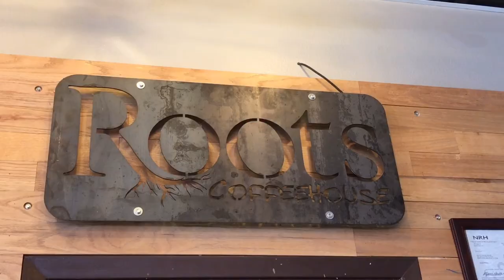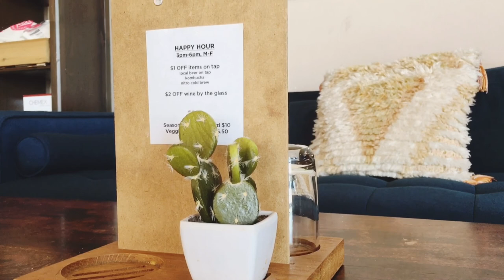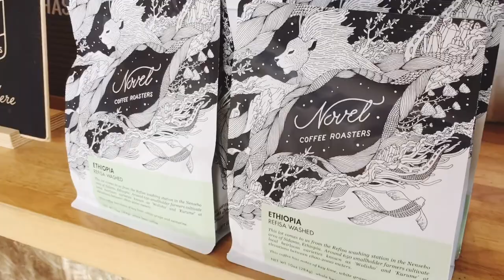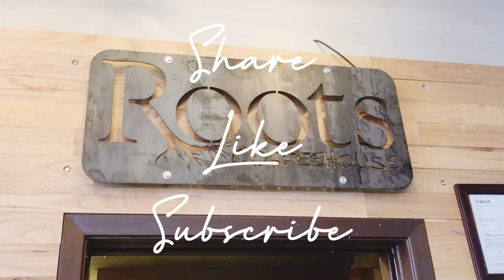Roots Coffee House (Coffee shop Vlog)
Met up with a great friend for some Coffee shop conversations at Roots coffee House. Roots brings ethically-sourced, craft coffee to the community. More than a coffeeshop, Roots is a place that opens late, serve great drinks & eats and a gathering place for the community.